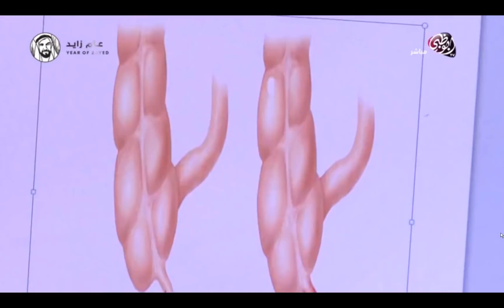Dr Alaa Al Ajeel interview on Skynews عربية - Saudi German Hospital , Dubai